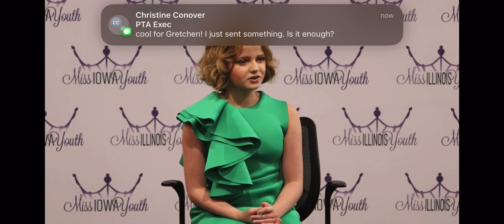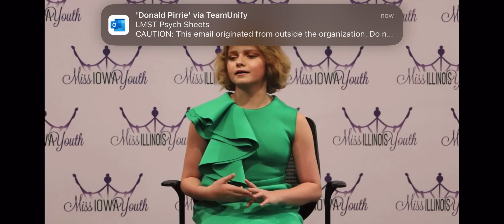MIY pageant interview